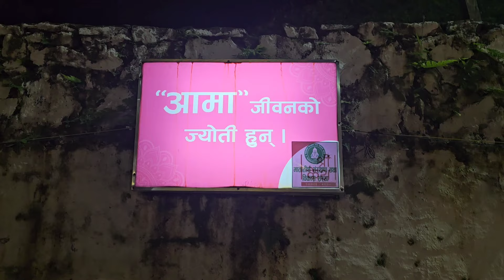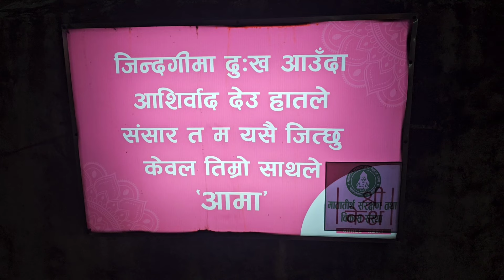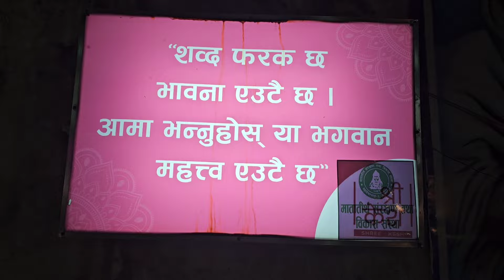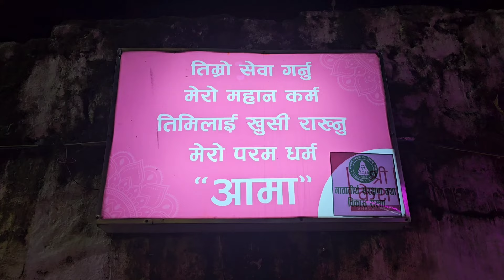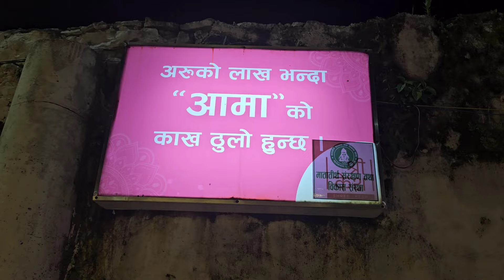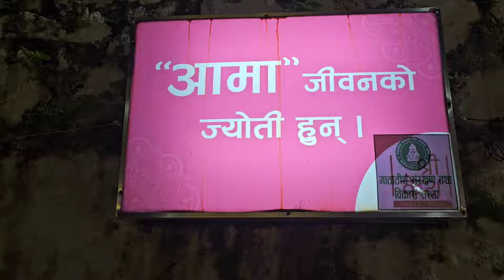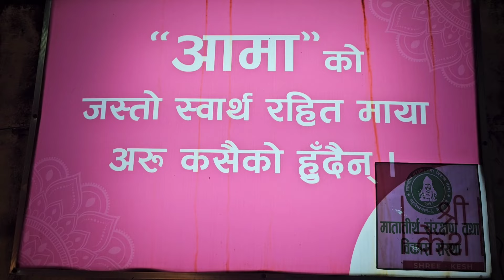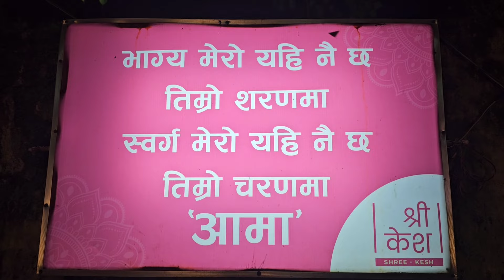खतरै किक अनि बबालै डान्स हान्दै केटीहरु ।। जुम्ल्याहा नै जुम्ल्याहाहरुको बीचमा जय किशन यो के गर्दै ?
Mukhaiko Jutho Khane Kasle Ho
मुखैको जुठो खाने कस्ले हो
New Nepali Teej Song
New Nepali Song Mukhaiko Jutho Khane Kasle Ho
Jaya Kishan Basnet, Samikchya Adhikari, Smarika Dhakal, Karishma Shahi, Ramji Lamichhane, Riya Ghale, Ramesh Pariyar